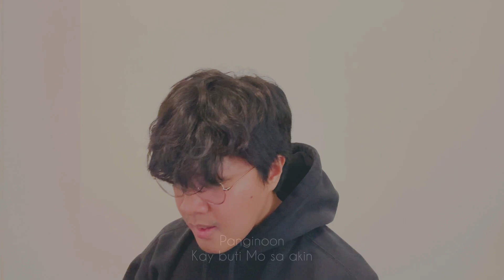Katapatan Mo by Luis Baldomaro (Cover)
O taste and see that the Lord is good. How happy is the man who trusts in Him! Psalm 34:8